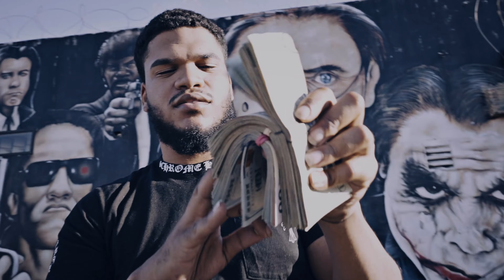SRT Big Shugg x SRT 4KJB - VIBRANT (Official Music Video)